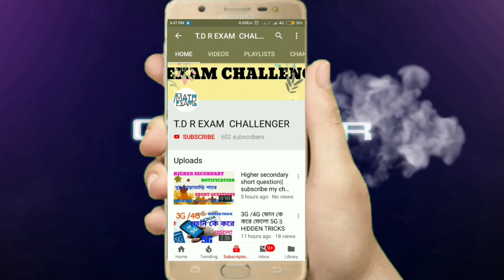Fire operator expect result date || cut off mark || vacancy table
Asha kori video ti onek ta helpful hobe